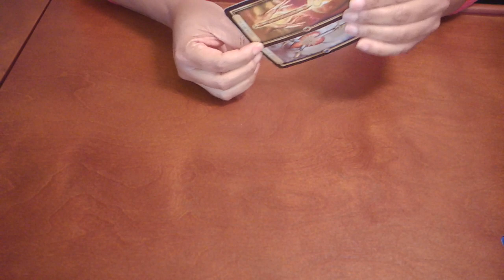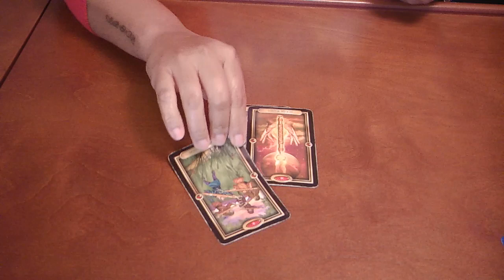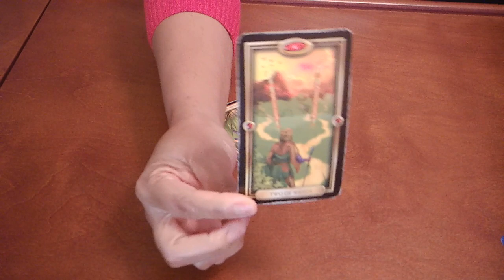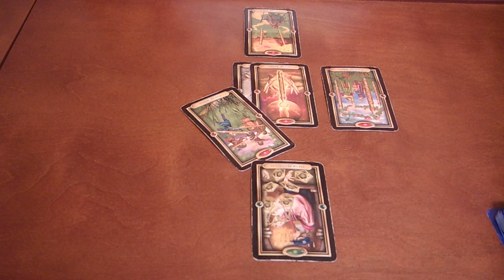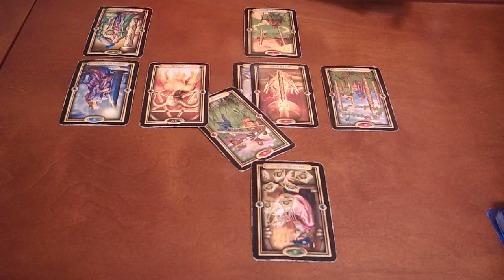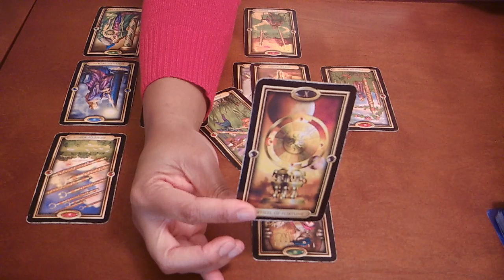CANCER~THEY'VE DEFINITELY CHANGED!~JUNE 2020